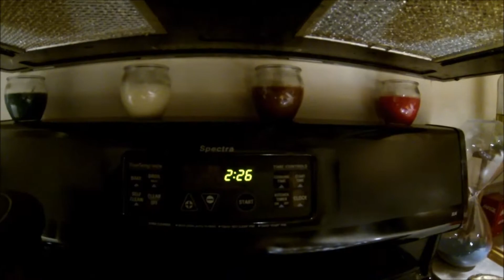FOOD BUNKER! Day 38 - (2/24/2014)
Dennis and Kristilee Daily Vlog Day 38 (2/24/2014)

We do not support anyone doing anything stupid that we may do or say. Do not try this at home.